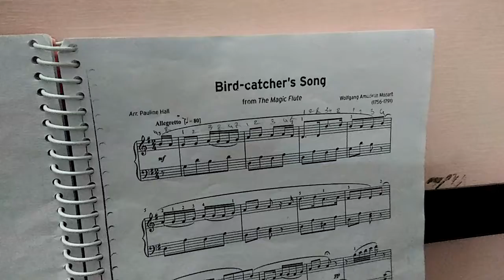Trinity Piano 3Grade song Bird Catcher's by Jubal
10years boy Playing Piano Lessons by Jubal Music Academy